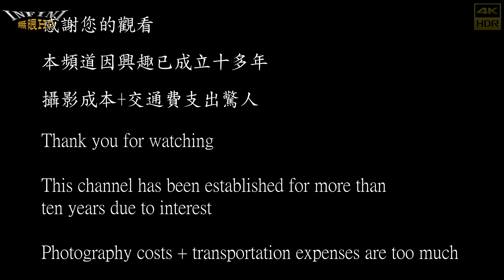【無限HD】Baby Queens 2 邵艾 點點(4K 60p)@屏東市海豐三山國王廟迓男孫燈【2022 全球百大舞團 The 100 Dancers】